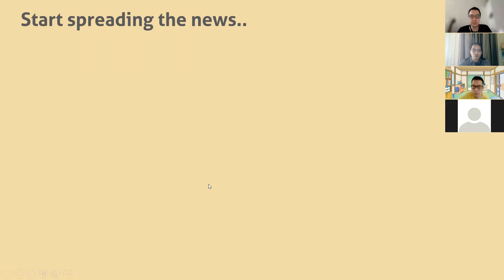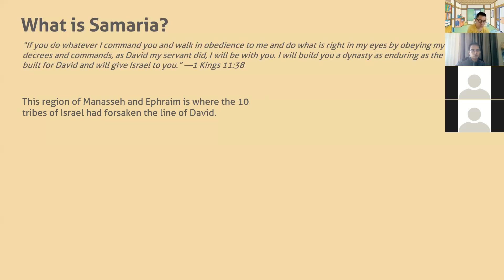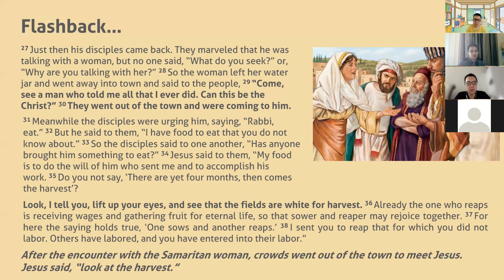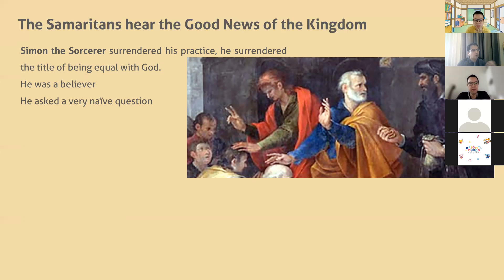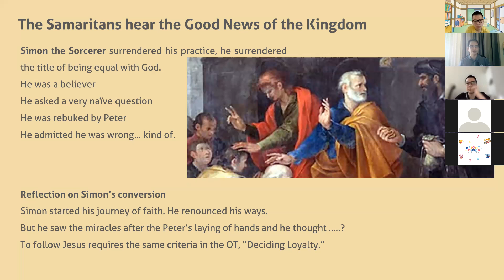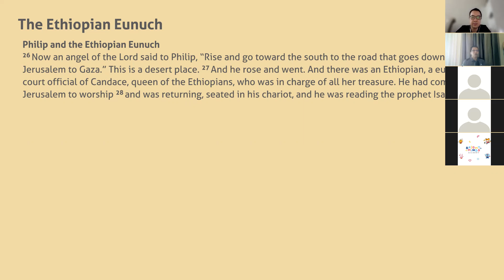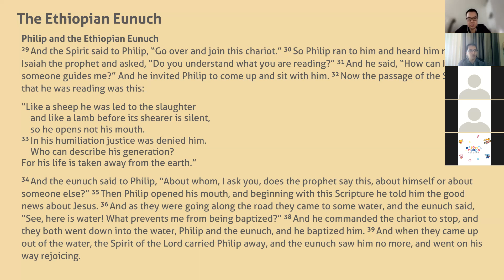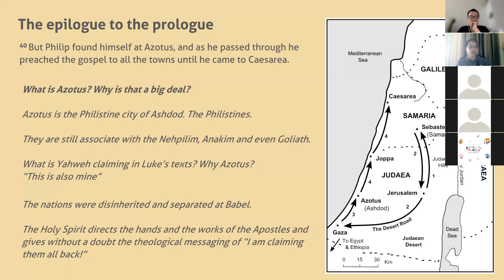Bible Talk on Acts 8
The theological messaging of Samaria and Ethiopia.
A side-by-side comparison of the conversion of Simon and the nameless Ethiopian eunuch.
This is an epilogue and a prologue.